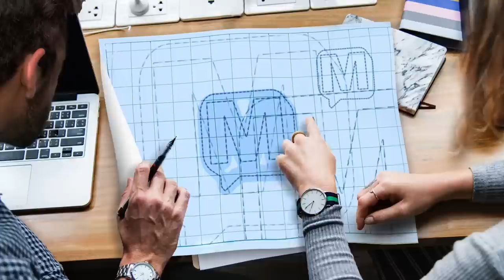Jeff Gustafson -2023 Bassmaster Classic Champion on MERCER-103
The ultra popular and always likeable Jeff Gustafson made history this past weekend by becoming the only Canadian to ever win the Bassmaster Classic. He also became the first Canadian with multiple Bassmaster wins. Ironically both wins coming from the same body of water - the Tennessee River in Knoxville, Tennessee. The fact that Gussy lives roughly 22 hours from there in Kenora, Ontario did not stop him from feeling at home on a river he has dominated two events in a row. This week Gussy joins the podcast to talk about winning the Super Bowl of Bass Fishing and shares many behind-the-scenes stories about what it’s really like to be a Bassmaster Classic Champion. As if that’s not enough we also have a quick chat with Jamie Bruce (Gussy’s buddy, Podcast Host & Bassmaster Opens EQ angler) about the incredible party that it was.

Check out Jamie Bruce’s Podcast & You Tube Channel-

For more Facts of Fishing visit @ or listen on:

Apple iTunes
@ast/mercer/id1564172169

Amazon Music/Audible
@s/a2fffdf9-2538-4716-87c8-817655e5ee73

Alexa/TuneIn
@s/Media--Entertainment-Podcasts/MERCER-p1422424/

iHeartRadio
@/269-mercer-81027990/

Listen Notes
@s/mercer-dave-mercer-EjlqXxfGW9V/

PlayerFM
@mercer/mercer-episode-1

Podchaser
@s/mercer-1871018

Podcast Addict
@/3303877